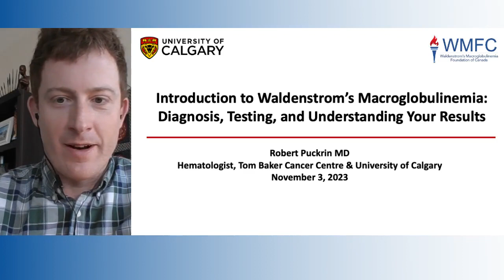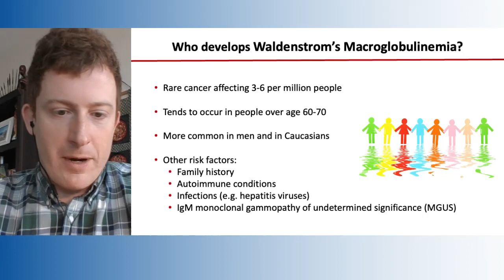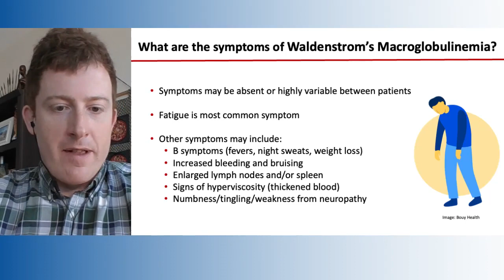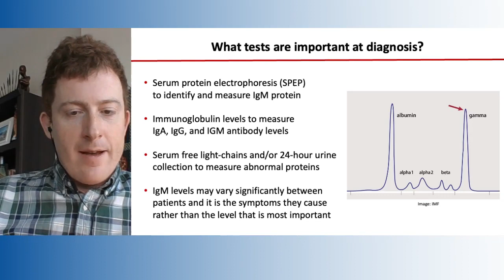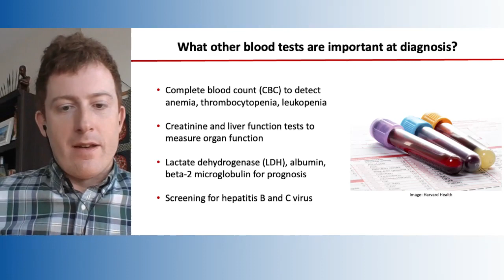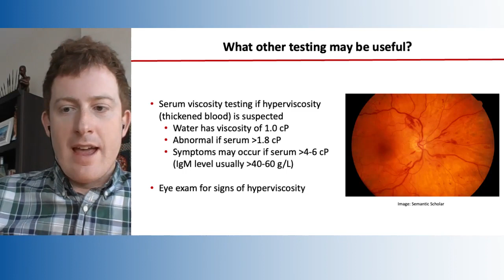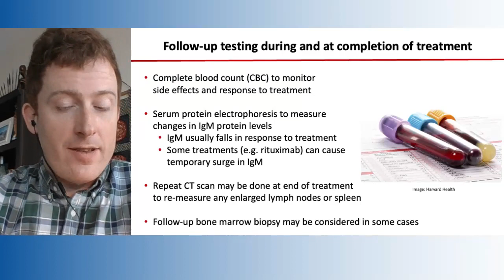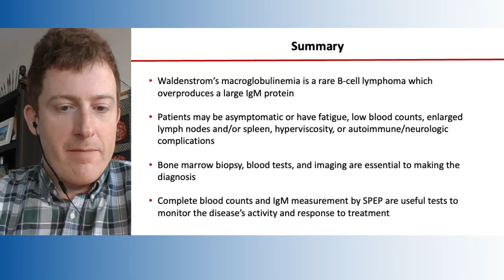2023 Nov Ed Forum WM: Diagnosis, Tests, and their Results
Dr. Robert Puckrin provides an introduction to WM, and then goes on to discuss the various tests that may be involved.